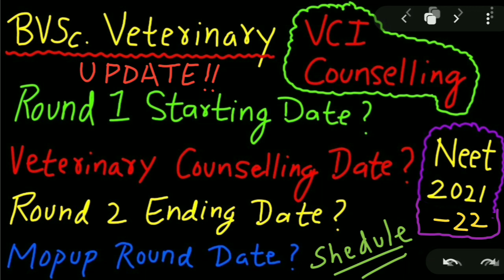Veterinary की Counseling कब Start होगी ?NEET UG Veterinary Counseling 2022 VCI/AIPVT Round 1,2,Mopup